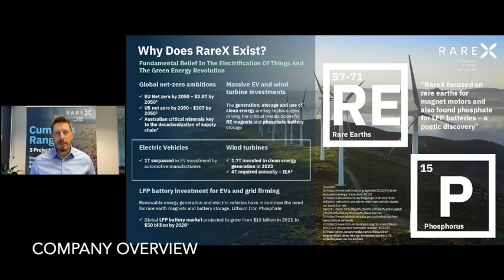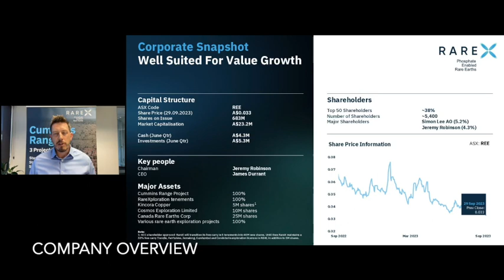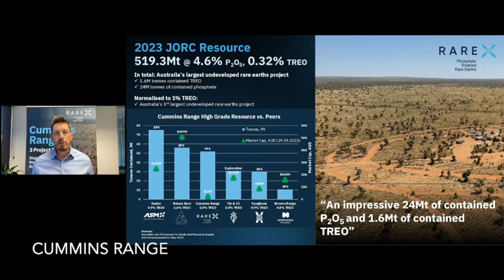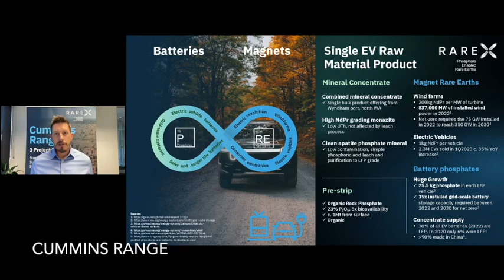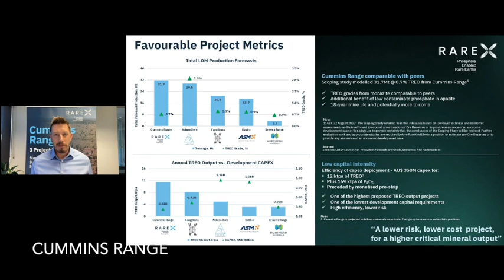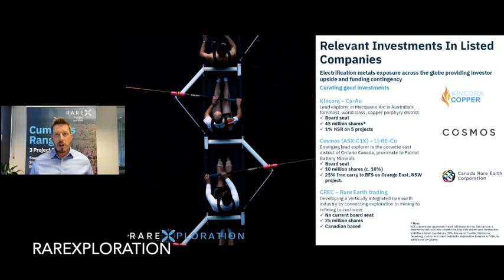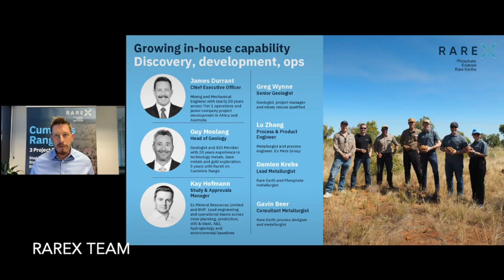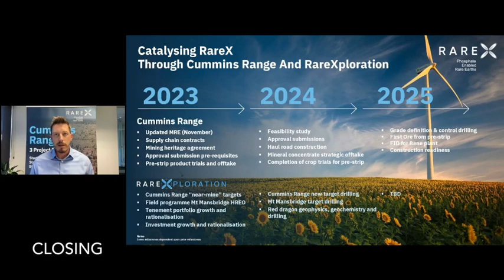RareX - October 2023 Corporate Presentation from CEO James Durrant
RareX CEO James Durrant provides an update on the Company's progress toward development and production at the Cummins Range Rare Earths & Phosphate Project in Western Australia.